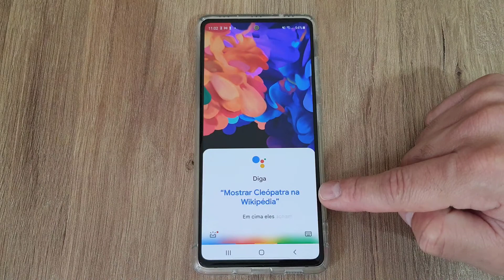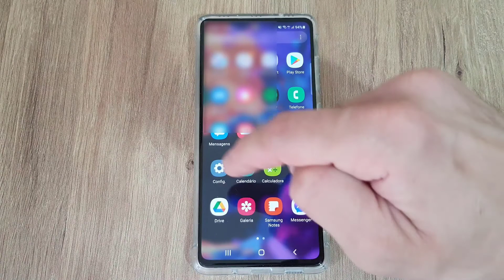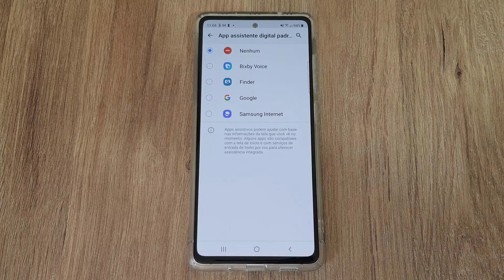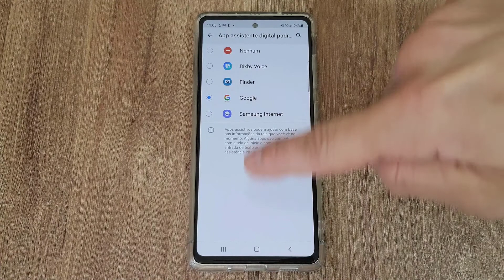COMO DESATIVAR GOOGLE ASSISTENTE DE FORMA DEFINITIVA NO CELULAR SAMSUNG GALAXY S20 FE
Veja nesse vídeo Como Desativar o Google Assistente De Forma Definitiva no Celular Samsung Galaxy S20 FE. A assistente da Google permite a interação com o celular através de comando de voz, dessa forma é possível ativar e desativar recursos do Smartphone e fazer pesquisas de forma rápida e eficaz na internet.

No entanto se esse recurso te atrapalha ou te incomoda, você pode seguir o passo a passo completo do vídeo e desativar. O que acontece é que o recurso vem ativado de forma padrão no Smartphone Galaxy S20 FE e dentro das configurações dos aplicativos usados como padrão você pode desativar o recurso de forma definitiva.